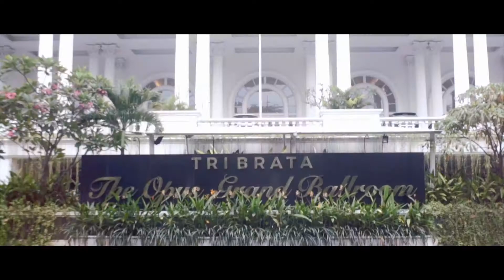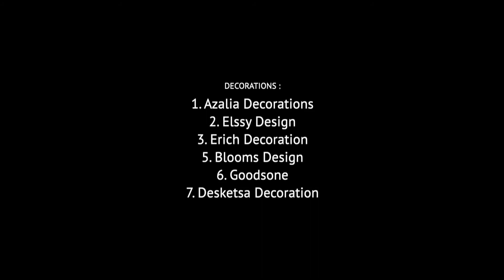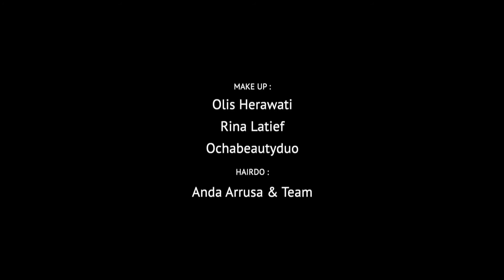" To have and to hold for ever and ever " 𝘕𝘦𝘸 𝘞𝘦𝘥𝘥𝘪𝘯𝘨 𝘚𝘪𝘮𝘶𝘭𝘢𝘵𝘪𝘰𝘯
In - conjunction "𝐀𝐏𝐏𝐆𝐈𝐍𝐃𝐎 & The Opus Grand Ballroom at 𝗧HE TRIBRATA, DARMAWANGSA, JAKARTA in New Normal Wedding Protocol.

Participants  :
Project Manager :
DECORATIONS :
1. @azalia_decor
2. @elssydesign
3. @erich.decoration
5. @goodsone.id
6. @de_sketsa_group
FLORISTS :
1. @atrinasoendoro
2. @angela.decorations
3. @arlanddecoration

BOUQUET & CORSAGE :
LIGHTING : @delight_jkt

SOUND SYSTEM : @tonespro.id
CAKES :
1. @ivoirecakedesign
2. @pepperpeach.cakery

MC : @erwinwong.entertainment
MAKE UP :
1. @olisherawati
2. @rinalatifmakeup
3. @makeupochabeautyduo

HAIRDO
@hairstylist_arrusa & Team
SUIT :  @dikhasigitfashion

BRIDE'S DRESS :  @ivorybridaljkt

SHOES : @thangshoes
USHER : @beautylineusher

DIGITAL INVITATION : @klikvio

QR SYSTEM : @temutamu.id

SOUVENIR : @redribbongift
PHOTO & VIDEO : @aspictura_

PHOTOBOOTH :
and
PLANNERS/ ORGANIZERS :
1. @fiveseasons.wo
2. @orangeorganizer
3. @as2organizer
4. @de_puzzle
5. @adiandfriendsorganizer
6. @skywedding_organizer
7. @fennyyangwp
8. @arteowedding
9. @jwpwedding
10. @dasi.organizer
11. @lollipop_wo
12. @edelweis_organizer
Also our special thanks to  :
GROOM , Mr. Aidil
BRIDE, Ms. Ratna

Parents ,
Mr. Wartim & Mr. Try
Mrs. Santi & Mrs. Vio